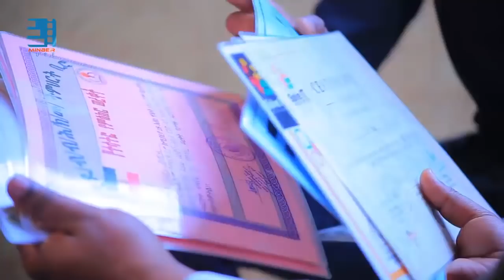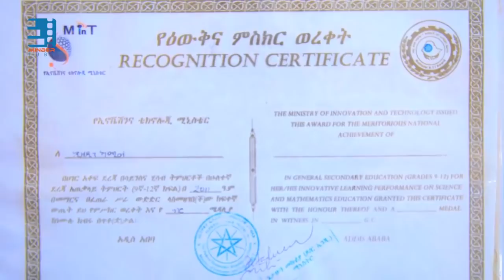ነዳጅ የማይጠቀም መኪና እየሰራሁ ነው… || መወዳ መረጃና መዝናኛ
ውድ እና የተከበራቹ የሚንበር ቲዩብ  ተከታታዮቻችን የተለያዩ መልዕክቶችን እና ሌሎችም Audio ለማግኘት የቴሌግራም ቻናላችንን ከታች ያለውን ሊንክ በመጫን ይቀላቀሉ፡፡